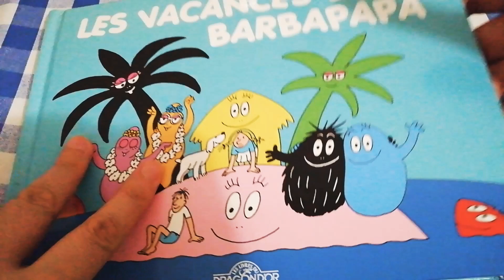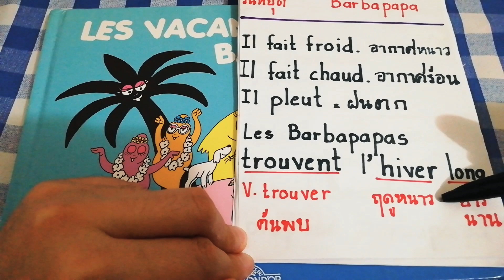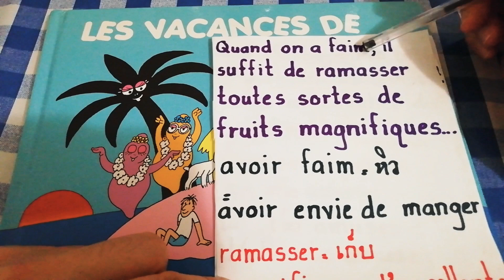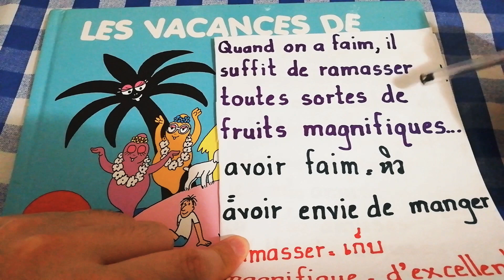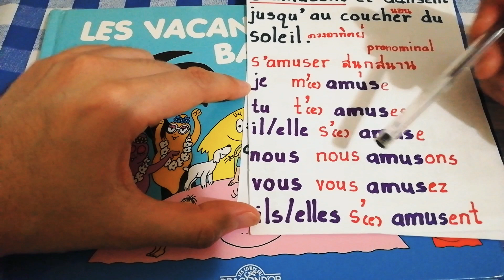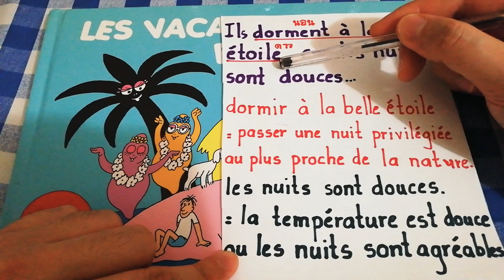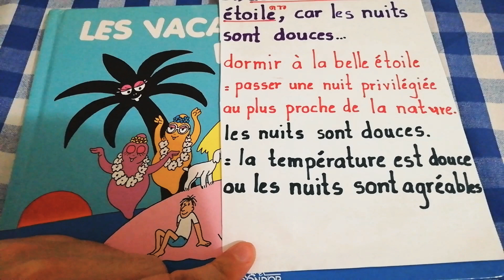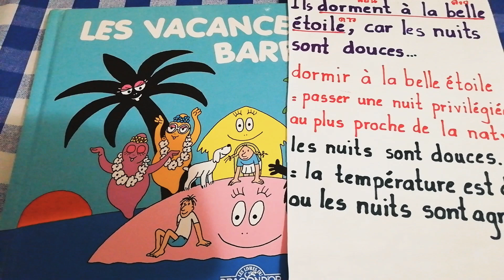คำศัพท์ภาษาฝรั่งเศสในชีวิตประจำวัน 14 คำศัพท์จาก หนังสือการ์ตูน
เรียนภาษาฝรั่งเศสง่ายๆ ในชีวิตประจำวัน คำศัพท์พื้นฐานจาก หนังสือการ์ตูน 1